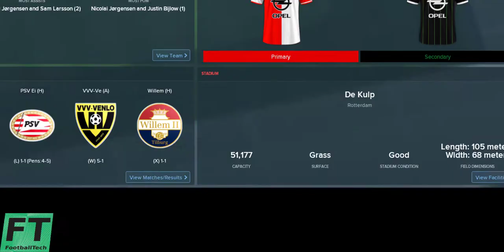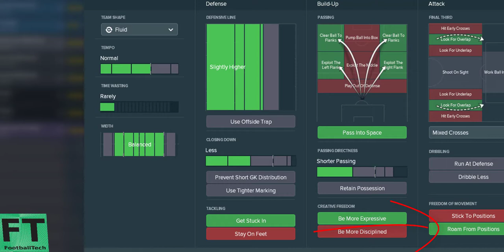Feyenoord 4321 Tactics Football Manager 2018